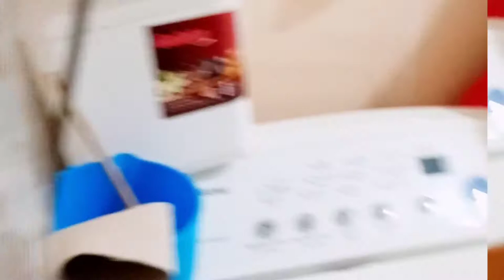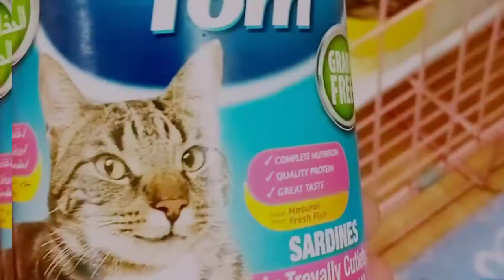Catty Skills the Black Persian Cat Boarding